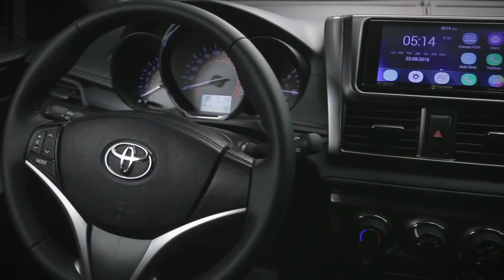Toyota Yaris chega em junho | motoreseacao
​Vem muitas novidades por aí no mundo Toyota. Em junho, está confirmado o lançamento do Yaris para junho, posicionado acima do Etios entre R$65 mil e R$85 mil reais. Em setembro chega a Hilux reestilizada. Até  o Salão do Autmóvel de SP muitas novidades pormetem agitar a vida dos japoneses.

O Yaris irá utilizar o motor 1.5 e câmbio manual ou CVT. Polo, Argo e  Ônix que se cuidem.. A versão sedan chega ainda em 2018, em breve confirmaremos mais informaVai brigar com Honda City, VW Virtus e Chevrolet Cobalt, tomando também o lugar do Corolla nas vendas para o público PCD.
O Motores e Ação está no ar desde 2004 com versões no Ceará, RN e internet. Também criamos o podcast e o programa de rádio desde dezembro de 2017. Curta, comente e compartilhe. Senta a pua!

📱 Participe da nossa lista no WhatsApp. Cadastre nosso número na sua agenda, mande uma mensagem e informe nome, cidade e receba nossas novidades em primeira mão e concorra a prêmios exclusivos: 📲 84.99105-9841